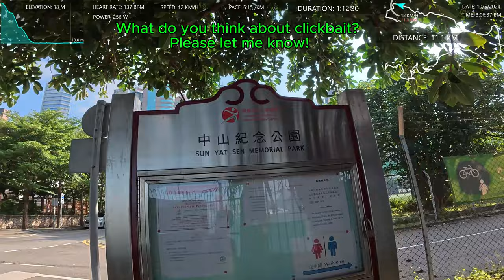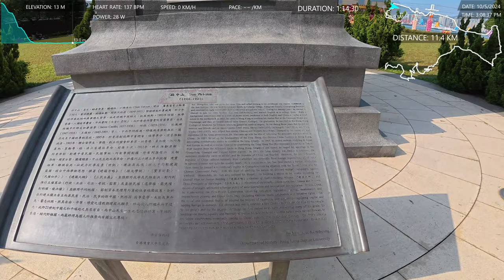I heard Hong Kong had become much too dangerous to visit - so I went for a run-though, and wow!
This is a running video from Hong Kong's Victoria Peak to Downtown, going through parks, the city and coastline.

Hey Everyone! Today I was in Hong Kong for a visit, but before I went did a little research on the internet that scared me! People were saying that Hong Kong had become so dangerous since going back to China, foreigners shouldn't visit, or even fly through the Hong Kong airport!

So that being said, of course I brought my runners with me, and went to a lap around the city to see exactly how it had changed.

Along the way I saw some differences, but. Well I'll let you make up your own mind.

I didn't have time to go to Kowloon or other places. This was just the main HK Island. Next time I can see more I hope!

By the way - I'm an Australian with a love of running and want to share the places I run in China (and the world!).